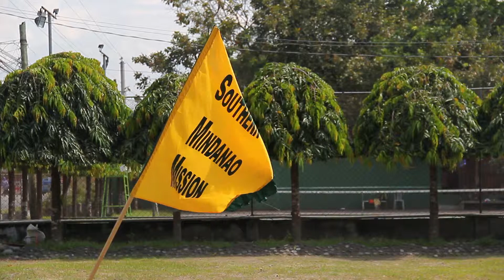For Ma'am Gay